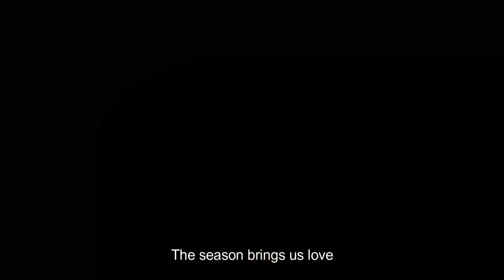Christmas Time (Visualizer)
Enjoy this song for the Christmas Season. Christy delivers this infectious sound to usher us into the Yultide Season, Enjoy

Christmas Time · Christiana Igbokwe

Starlight EP